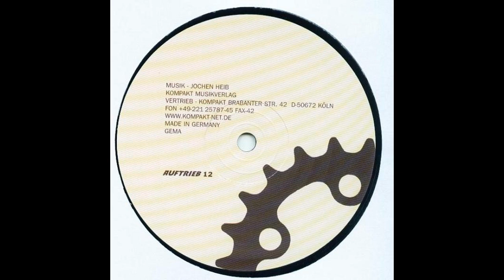Heib – Cargo (B2)